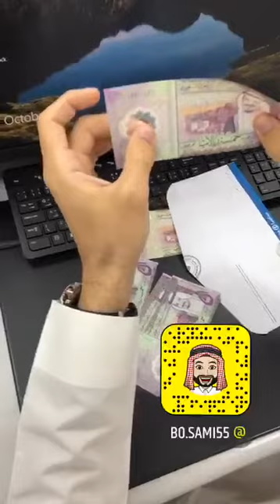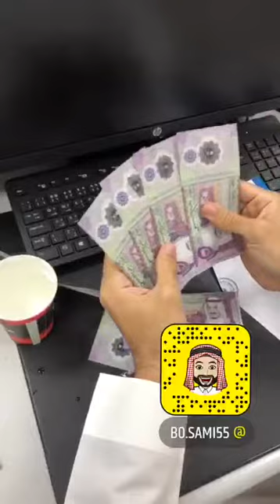new five riyal polymer currency|عملة بوليمر جديدة بخمسة ريال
currency new